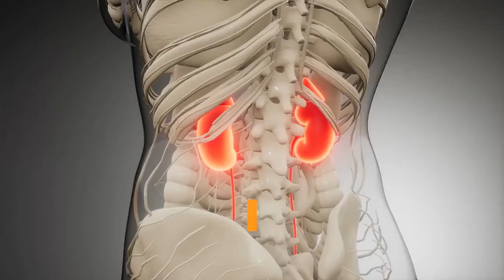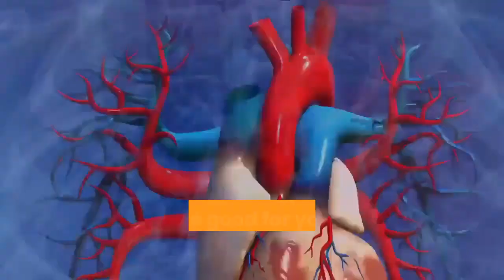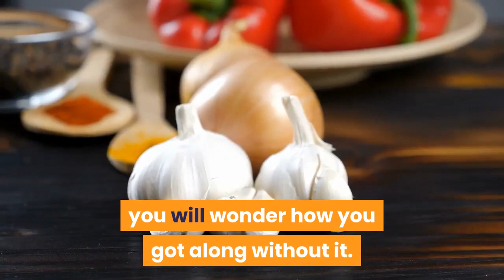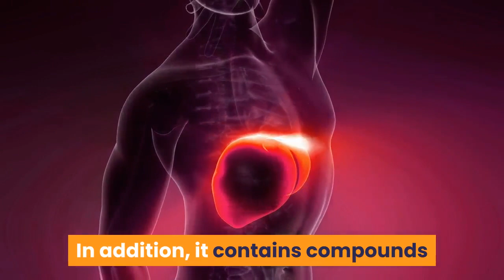9 Kidney Cleaning Foods for Optimal Kidney Function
9 Kidney Cleaning Foods for Optimal Kidney Function

The kidney is a bean-shaped organ that does a lot of cleaning in your body, but as much as the kidney cleanses your body, it needs to be cleaned.

In this video, we have 9 kidney cleaning foods that you should eat more frequently.